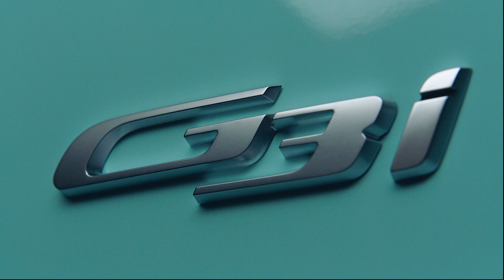Innovative travel experience with XPENG G3i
G3i is the mid-cycle facelift for G3, reinforcing XPENG's focus on intelligence. The core concept is ""Young People's Choice Smart SUV"", projecting a youthful and up-to-date image for their everyday driving. Functionally, G3i allows users to enjoy a convenient, efficient, and stress-free urban mobility experience, dealing smoothly with every situation. G3i also shares the X-Robot Face design, and new exterior colors.

XPENG G3 won the first place in the i-VISTA automatic parking tests in 2020 for its auto parking, and won the Interstellar Design Language iF Design Award. It has obtained dual safety certification from the China Automobile Research Institute and China Insurance Research Institute.

*The mentioned configuration only applies to vehicle type sold in Mainland China